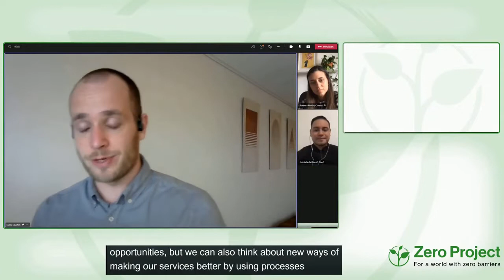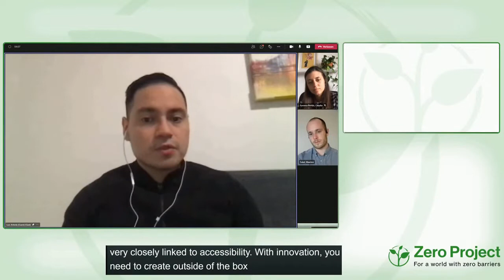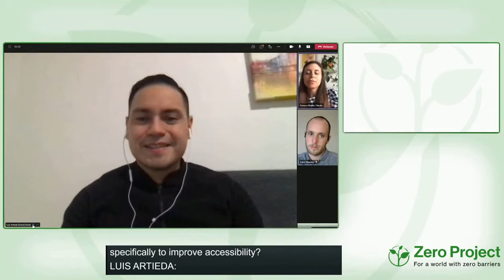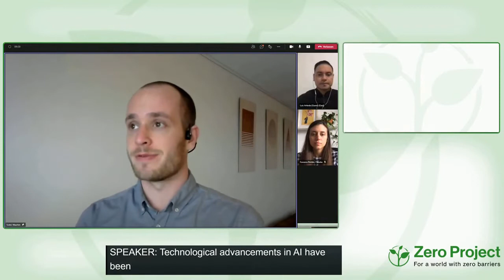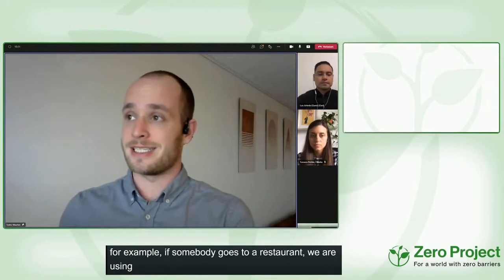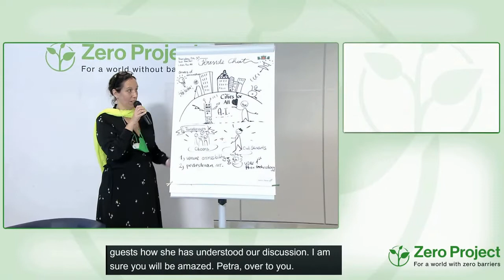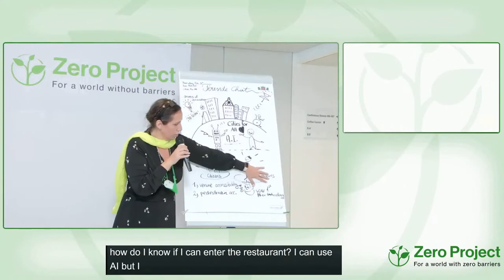Cities For All & Amsterdam For All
Speaker:
Luis Artieda, Cities for All, United States of America
Cláudia Fonseca Pinhão, City of Amsterdam, Netherlands
Maarten Sukel, City of Amsterdam, Netherlands